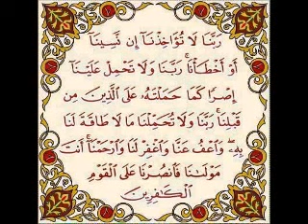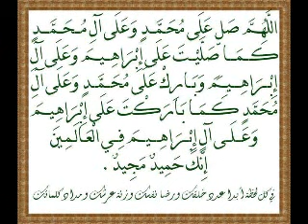سورة الفجر أجمل صوت في العالم في القران الكريم اجمل قراة واجمل تجويد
سورة الفجر بصوت مميز وأكثر من مميز كما لم تسمعها من قبل  Quran nice telawa surah _Al-FAJR
الحمدلله رب العالمين الاستمرار في القية امر طيب استمر بسماعها يوميا امر طيب باذن الله
إشترك في القناة وانشر الفيديو لاهلك واصدقائك صدقة جارية لك ولنا
هذه القناة لنشر الخير وصدقة جارية لنشر الخير بكل لغات العالم لدعم القناة ولو بدولار واحد من خلال رابط باي بال  صدقة جارية لكم باذن الله ولو بدولار
ولمساعدة الاطفال الفقراء
لدعم القناة هذا رابط باي بال شكرا لكم

للمراسلة والاستفسارات المراس  على الايميل

تفضلو بزيارة الموقع إسلام ويب
الويب الإسلامي
الدعاء المستجاب الرقية الشرعية Quran Voice Quran Tutor

 فلسطين
    حكمة خاصة بنا وفلسفتنا الخاصة :

Our own wisdom and philosophy:
                    fortnite